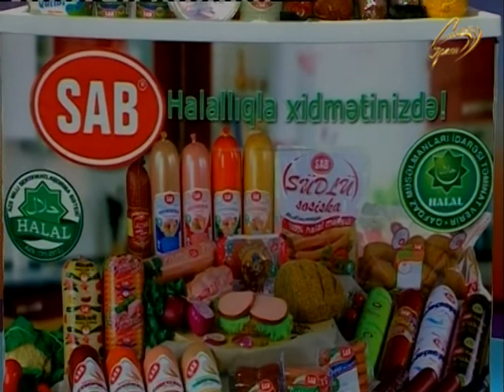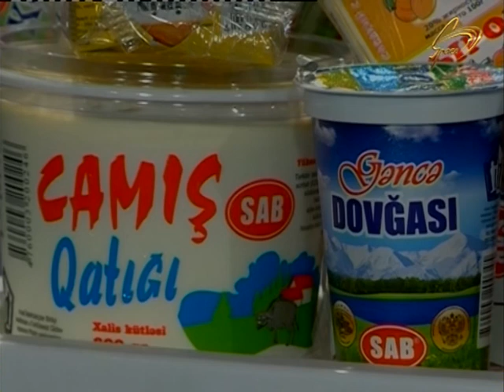İnam verilişi Space 29.09.2017 İslamda məqsəd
"Space TV"də  hər cümə saat 22;30-da canlı yayımlanan "İnam" verilişinin 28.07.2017 buraxılışı."İnam" verilişinin lahiyə rəhbəri,şərqşünas Seyid Camal Əzimbəylinin təqdimatında

Bu həftə verilişimizin qonağı ilahiyyatçı, dəyərli Hacı Şahin Həsənli oldu.Mövzumuz isə "İslamda məqsəd"dir.